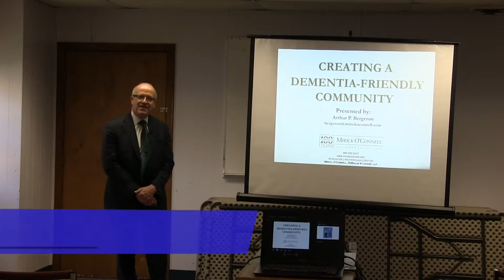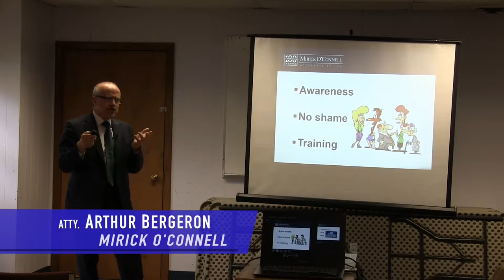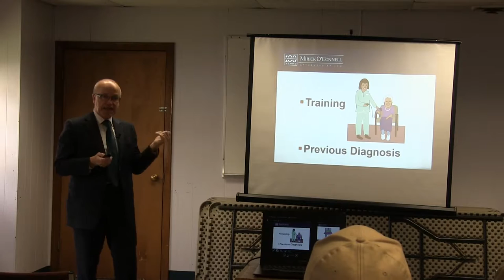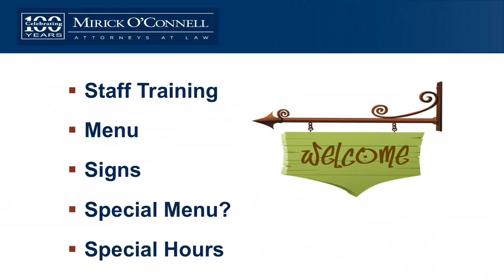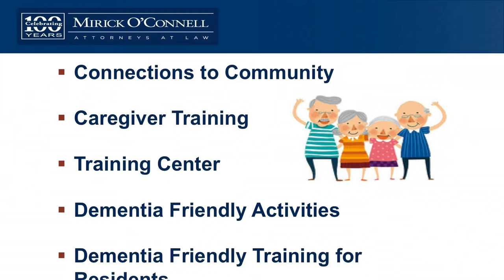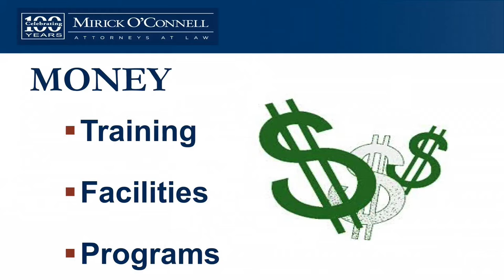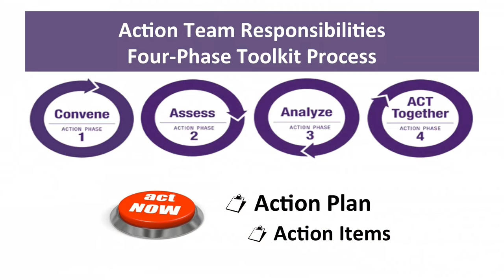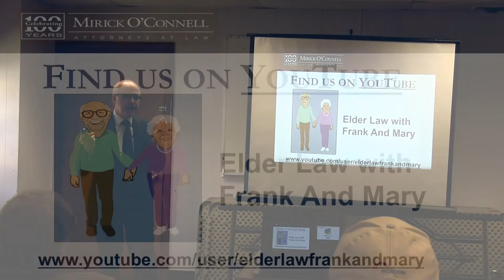Dementia Friendly Communities - Holliston